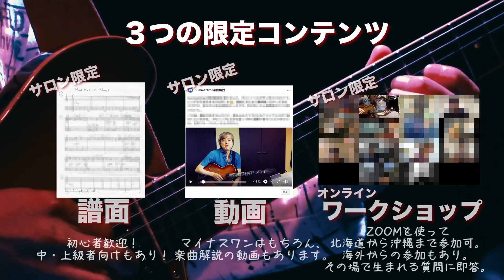初心者レッスン第8回「ギタリストは2-5-1を楽勝で覚えられる！」 はず(笑）かも(爆）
2021年5月28日より「布川俊樹 JAZZ CHANNEL DONATION サイト」ができました。

Donationは、ミニマム300円から可能です。クレジットカードでのお支払いとなります。

今後とも布川俊樹 JAZZ CHANNEL、良い映像を提供していくべくがんばって行くつもりです。御愛顧のほど何卒よろしくお願いいたします。

1年ぶりの初心者レッスンをアップします。

題して「ギタリストは2-5-1を楽勝で覚えられる！」
はず(笑）かも(爆）

まあかなり小ネタっぽいですが、これ、セッションとかスタンダードとか何曲かできる人でも意外にで「2-5-1進行」を空で言えなかったりします。

それではあかん！と喝を入れてる映像ではなくて、いつもの優しい布川せんせーレッスン映像でございます。

P.S…  ジャズギター者の皆さん（そうでない方も）、今後とも御愛顧のほどよろしくお願いいたします。

また2020年5月より「布川俊樹 JAZZ GUITAR オンラインサロン」を開設しました。興味のある方は以下URLまでどうぞ。

布川俊樹個人レッスンにご興味のある方は以下URLまでどうぞ。